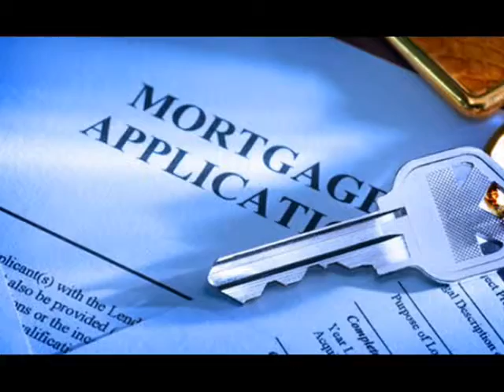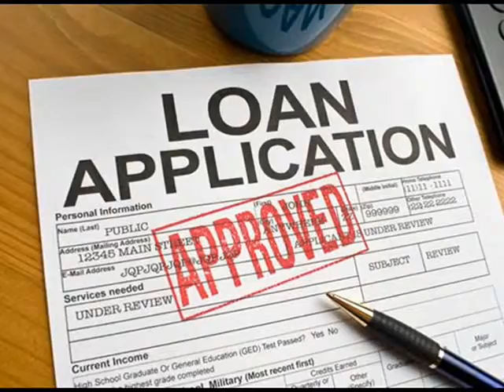Mortgage Loan Hampton 866 362 1168